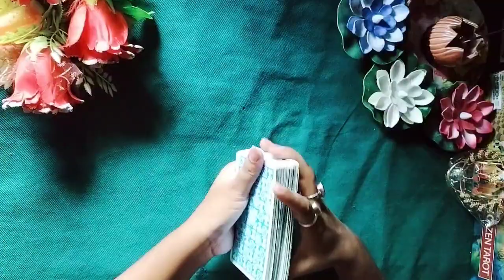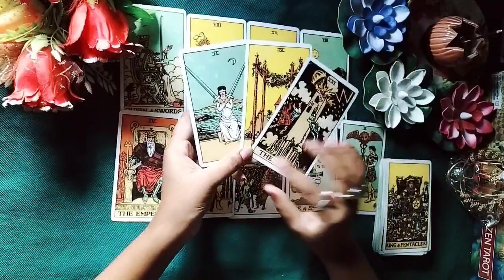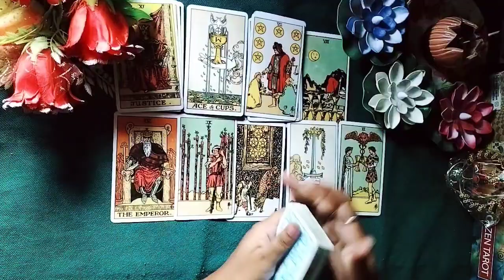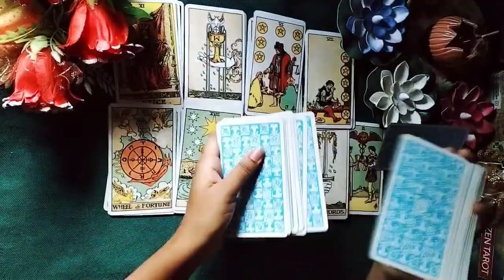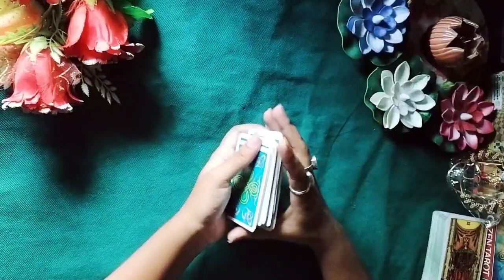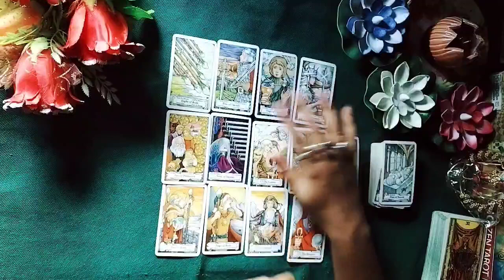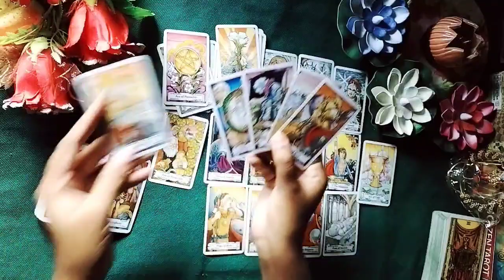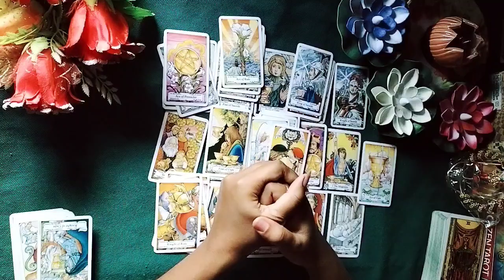Next 24 Hours//nextaction dailyreading lovereading tarot#111#angeldream111tarot